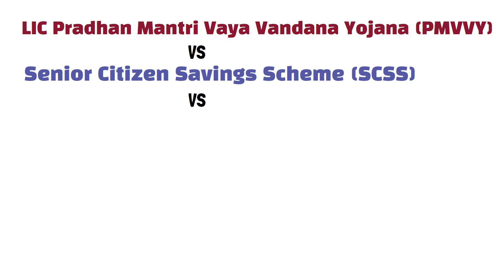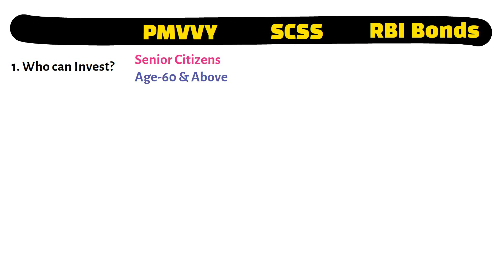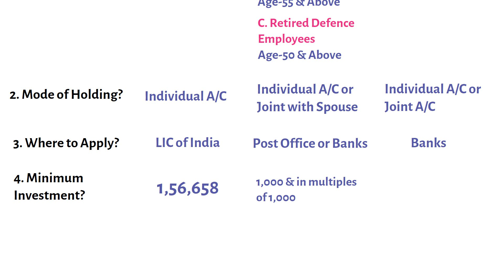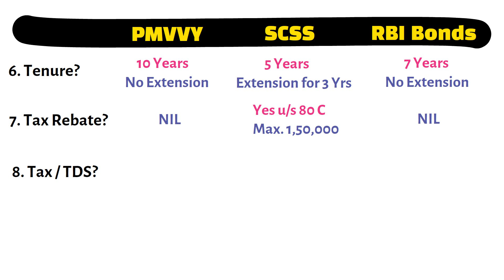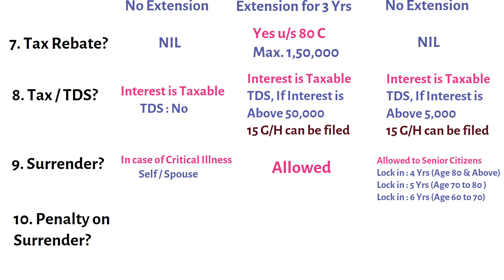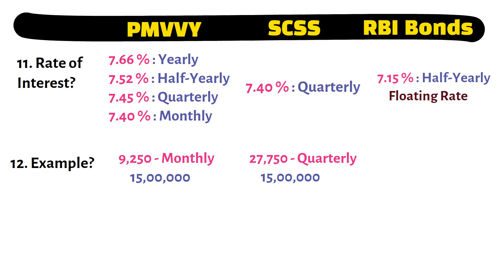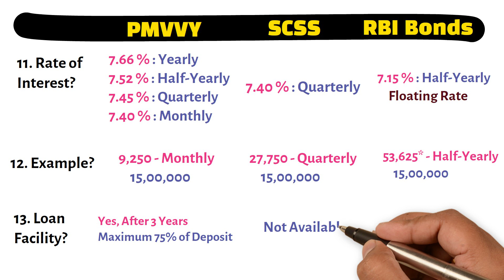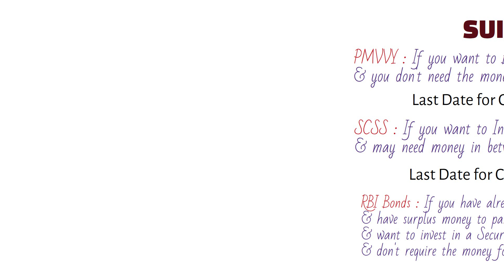LIC Pradhan Mantri Vaya Vandana Yojana (PMVVY) Vs Senior Citizen Savings Scheme (SCSS) Vs RBI Bonds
LIC PMVVY Vs SCSS Vs RBI Bonds || जानिए कौनसी SCHEME है आपके लिए सही?

Hello Friends, My name is Puneet Nagpal. I am a Certified Financial Planner by Profession and I have 16 Years of Experience in Financial Industry. In this YouTube Channel, I provide regular information about Financial Products like Life Insurance, Mutual Funds, Post office, Investments etc.

About this Video :
In this Video, you'll find the comparison and details of LIC Pradhan Mantri Vaya Vandana Yojana (PMVVY), Senior Citizen Savings Scheme (SCSS) and RBI Floating Rate Savings Bonds. Also, at the end of the video, you'll come to know which scheme is suitable for you.

Thanks !